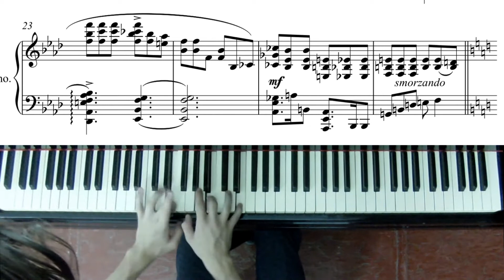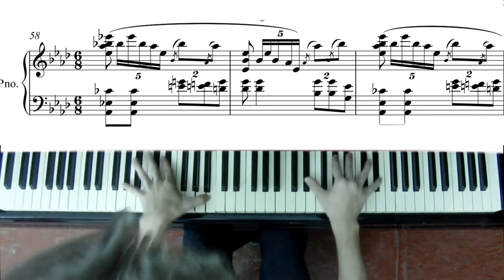Ivanov Prelude II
Composed and performed by Serafim Ivanov